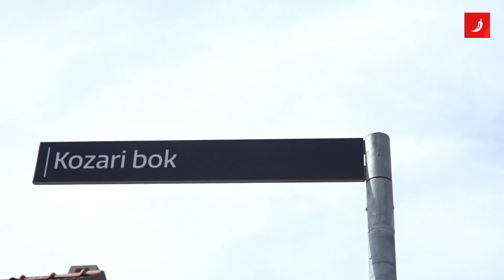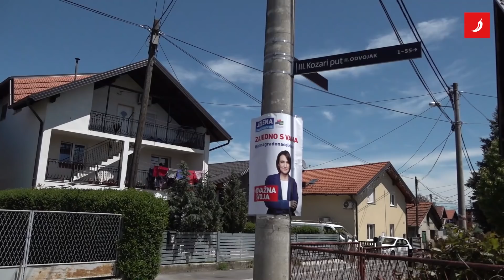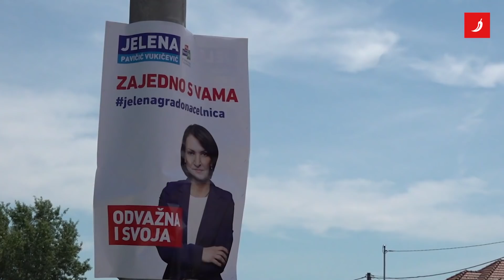BANDIĆEVA UTVRDA Za koga će sad glasati Kozari bok? "Nek' jedu g*vna ovi što kažu da je krao"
Pretplatite se na @index_hr

Nakon smrti Milana Bandića Kozari bok se našao na raskrižju za koga glasati na nadolazećim lokalnim izborima. Prošetali smo Bandićevom tradicionalnom utvrdom kako bismo pitali ljude što sad kad više nema "king Bandića" i kome će ovaj put povjeriti svoj glas.

Novinar: Hrvoje Marjanović
Video: Laura Hana Uremović